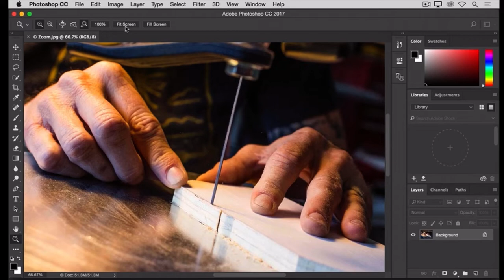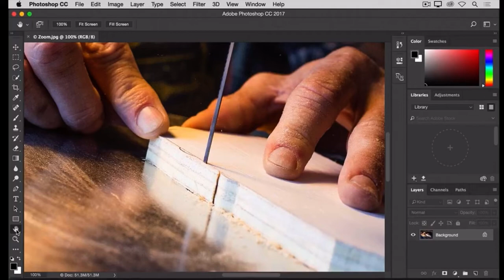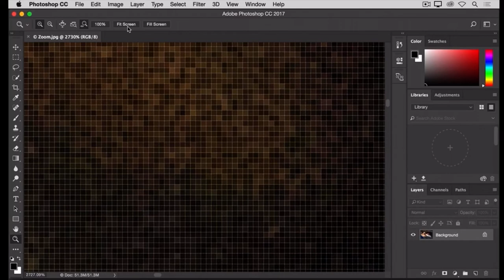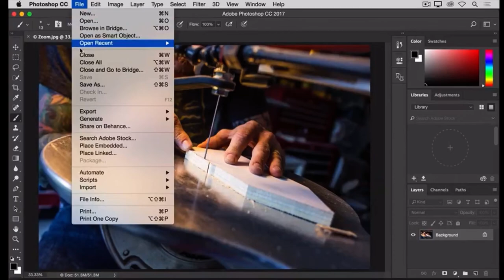Ultimate Guide to Zoom & Pan in Photoshop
Master the art of zooming and panning in Photoshop with this simple, easy-to-understand tutorial! Whether you're a beginner or just looking to improve your workflow, this video will guide you through the essential techniques for navigating your canvas with ease.

Zooming and panning are crucial skills for editing and fine-tuning your work in Photoshop, allowing you to focus on the details or get a broader view of your project. In this tutorial, we'll cover everything from using keyboard shortcuts to utilizing the tools built into Photoshop. You'll learn how to quickly zoom in and out, move around your workspace seamlessly, and adjust your view for maximum precision.

No more struggling with cumbersome menus or complicated tools! By the end of this video, you'll be able to effortlessly zoom and pan around your canvas to get the best angles and fine-tune your editing process. Plus, we'll show you how to use touch gestures on your tablet or touchscreen device for even smoother navigation.

Perfect for anyone looking to optimize their Photoshop skills and improve their editing speed, this tutorial makes zooming and panning simple and stress-free. Don't miss out on these essential Photoshop tips that will help you work faster and more efficiently on every project!

Whether you're retouching photos, creating digital art, or designing graphics, knowing how to zoom and pan effectively will transform the way you work in Photoshop. Watch now and take your Photoshop skills to the next level!